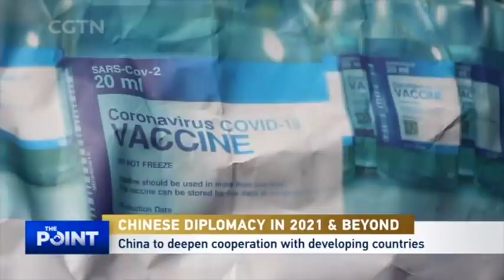Full video: Liu Xin's interview with Chinese State Councilor & FM Wang Yi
It was another tumultuous year for the world in 2021, continuing the trend from 2020. Many countries are experiencing unprecedented challenges. What progress has China made in diplomacy in the year 2021? And what actions will China take to safeguard world peace, promote international governance and true multilateralism? At the end of 2021, Liu Xin spoke to the Chinese State Councilor and Foreign Minister Wang Yi.